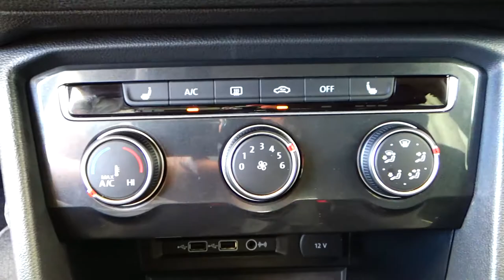Volkswagen / Tiguan / 2019 - 6959